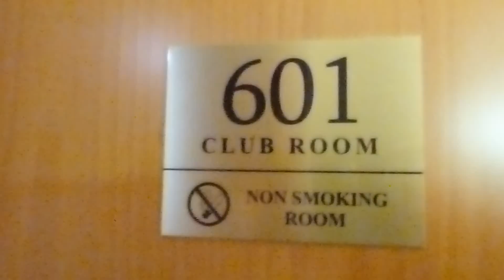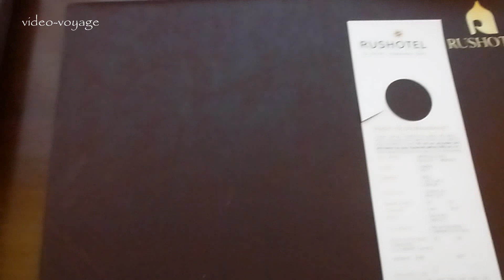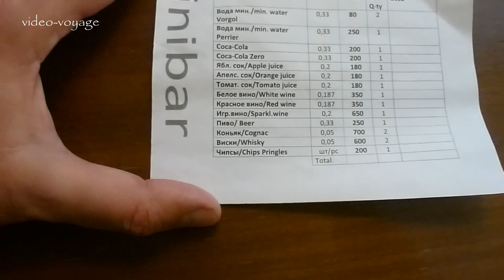Русотель Москва. Обзор номера Русотель Москва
Русотель Москва - один из многочисленных отелей нашей столицы, где для комфортного проживания во время отпуска, командировки или частной поездки есть практически все. Несмотря на то, что Русотель расположен не в центре города, доступность к нему обеспечивают шатлы, которые курсируют чуть ли не каждый час до ближайшей станции метро. Уютные номера, обеспеченные всем необходимым, питание по системе "все включено" и доброжелательный персонал - что еще нужно для спокойного отдыха?

ПОСМОТРИТЕ ОБЯЗАТЕЛЬНО!